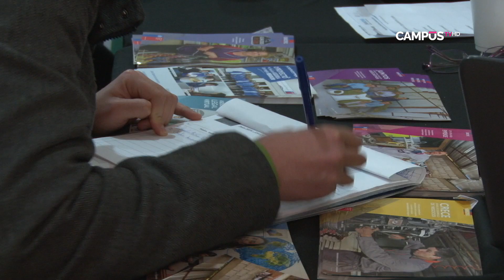Primera Clínica de Emprendimiento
16 profesionales de la UTALCA atendieron y resolvieron consultas de  los emprendedores. Entregaron asesorías en diseño, jurídica, administración y postulación a proyectos.